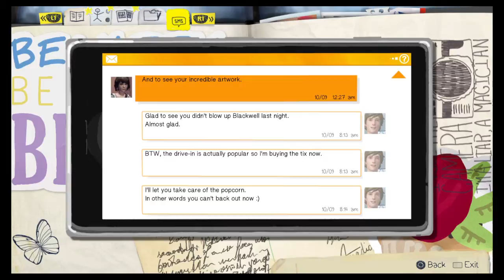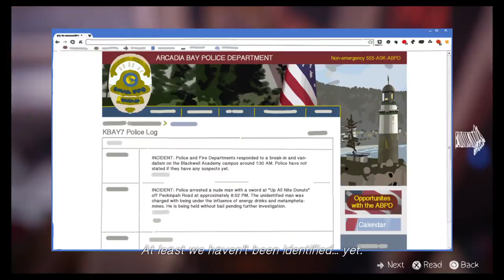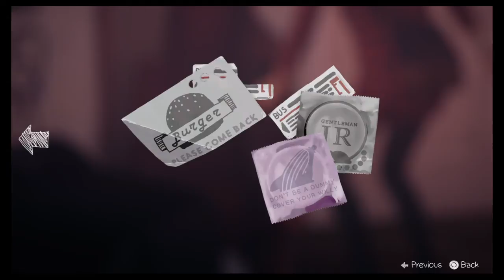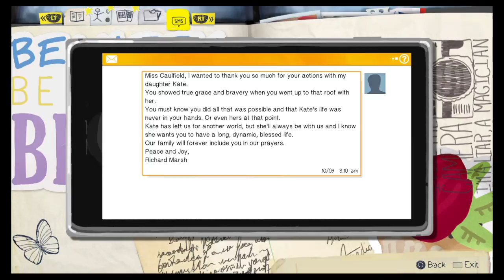Life is Strange - Ep. 3 Part 5- Totally not lesbian for each other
Hello everyone!

I had PS Plus for a period of time, and this game bundled was free! I'm going to work on this and post it up so others can see my most terrible choices ever made =)